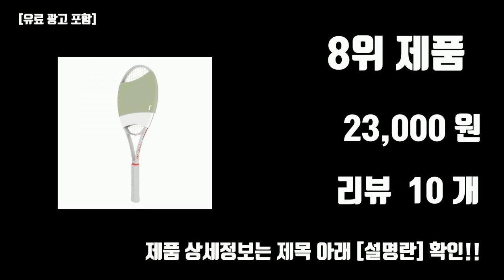테니스스윙커버 TOP10 [가격, 리뷰, 후기]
지금 가장 잘 팔리는 테니스스윙커버 TOP10 [가격, 리뷰, 후기]

1위. 스윙포켓 혼합형 테니스 파워 임팩트 향상을 위한 스윙연습 용품 스윙커버 라켓커버, 5.TZ(혼합형)_(네이비*그린) [23,000원]

2위. 큐텐 Q.Teen 테니스 스윙 훈련 연습 커버, 선택완료, 단품없음 [6,820원]

3위. 테니스메트로 테니스라켓 홀 헤드커버 BK 헤드케이스 [9,700원]

4위. 브랜드없음 어태커 테니스 라켓 홀 헤드커버 테니스라켓커버, 선택완료 [4,780원]

5위. 더 보임 테니스 라켓 스윙커버, 블랙 [12,900원]

6위. 스윙포켓 혼합형 테니스 파워 임팩트 향상을 위한 스윙연습 용품 스윙커버 라켓커버, 2.TZ(혼합형)_(블랙*아이보리) [23,000원]

7위. 스윙포켓 혼합형 테니스 파워 임팩트 향상을 위한 스윙연습 용품 스윙커버 라켓커버, 3.TZ(혼합형)_(핑크*올리브) [23,000원]

8위. 스윙포켓 혼합형 테니스 파워 임팩트 향상을 위한 스윙연습 용품 스윙커버 라켓커버, 4.TZ(혼합형)_(민트*아이보리) [23,000원]

9위. 큐텐 파워스윙 트레이너 100g 테니스 스윙강화훈련용품 [9,500원]

10위. [큐텐] 스윙커버 오버사이즈 스윙연습 테니스라켓 헤드커버 헤드케이스, 상세 설명 참조 [6,870원]